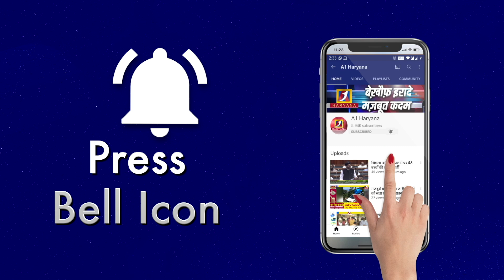बहादुरगढ के विकास के लिए दिया है समर्थन II A1 Haryana II